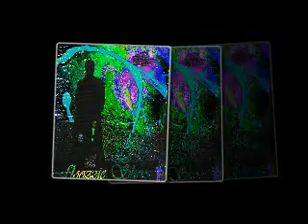Walk Away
A Tuhe By James Gang